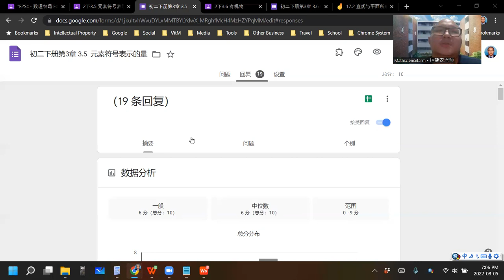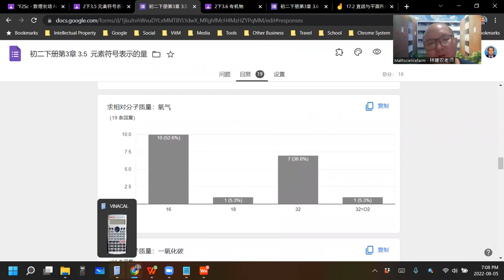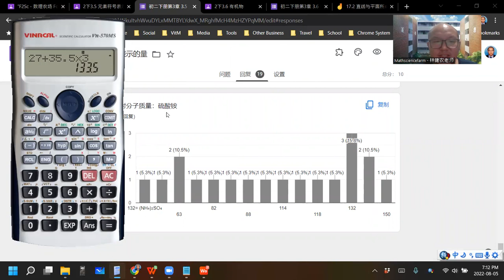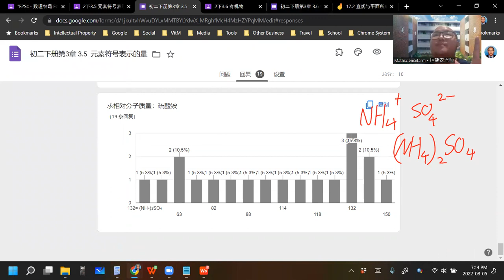2022 08 05 《网课不停歇》 初二科学3 5练习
初二科学下册第3章 物质的组成和化学式
3.5 元素符号表示的量